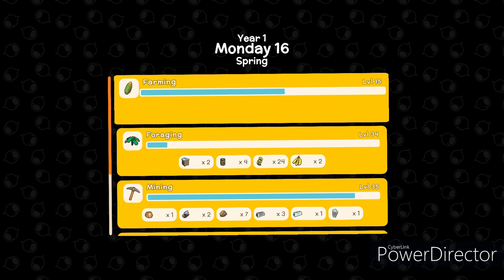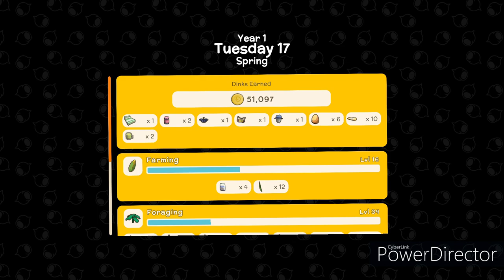Playing Dinkum! Spring year 1 and the town grows, boss fight gator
Gator boss fight!